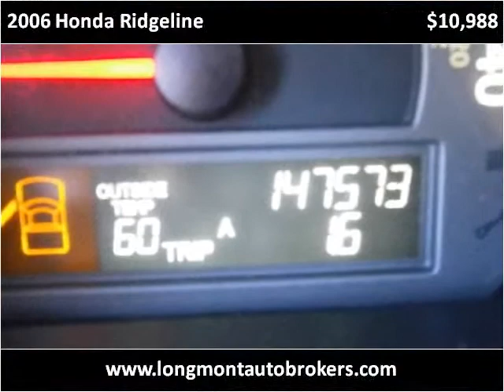2006 Honda Ridgeline Used Cars Longmont CO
This 2006 Honda Ridgeline is available from Longmont Auto Brokers.